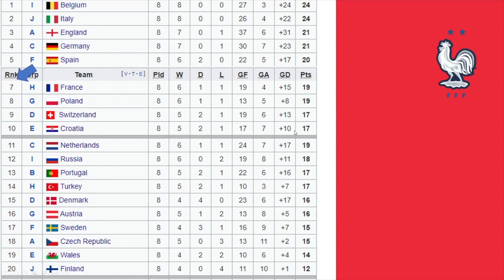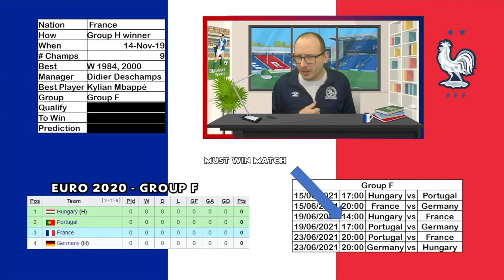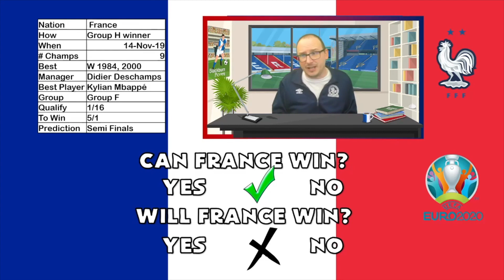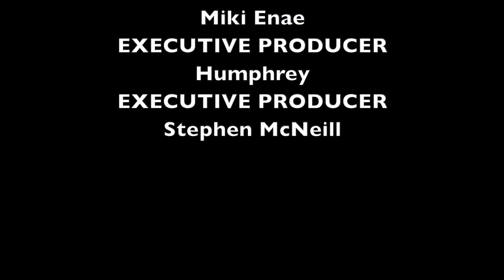Will France win Euro 2020?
56% |||. 28.4K/50K

Stevie Wotsa

. 28% 7/25

The countdown to Euro 2020 is well and truly on with 24 nations set to battle it out over the course of about a month, and come July 2021 we will know who is the Kings of Europe.

In these videos I give a brief summary of how the nation got there, there  recent European Championship history and what we can expect from them when the tournament kicks off in June.